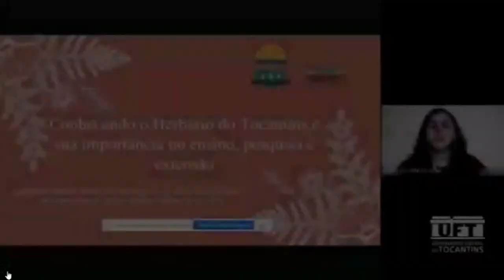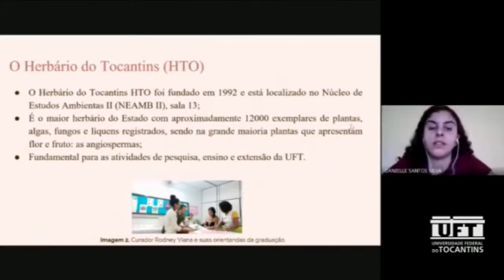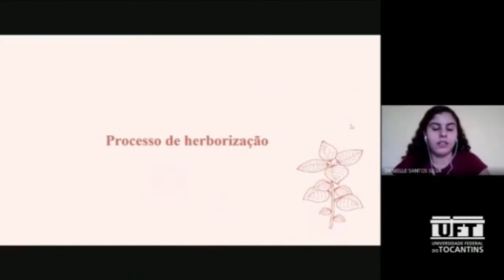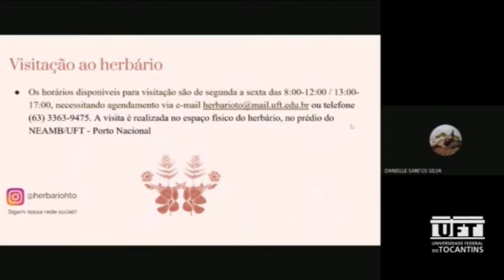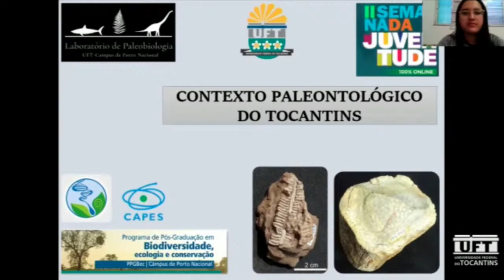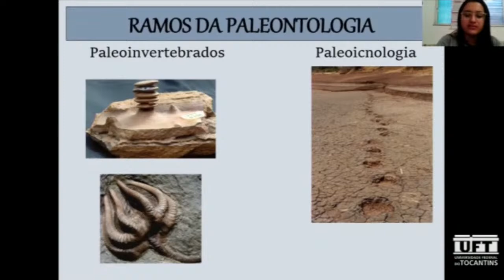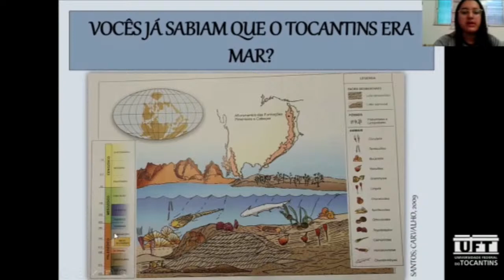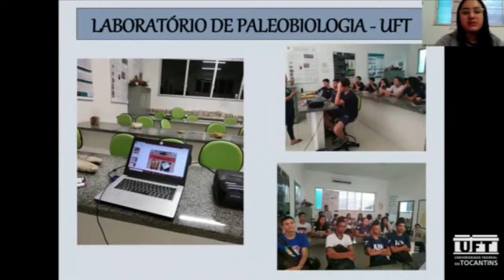Institucional UFT Diretora Etiene Fabrin